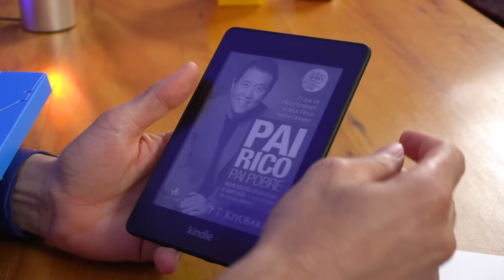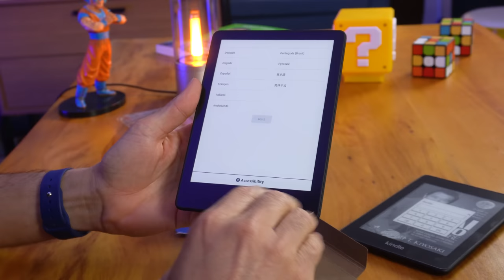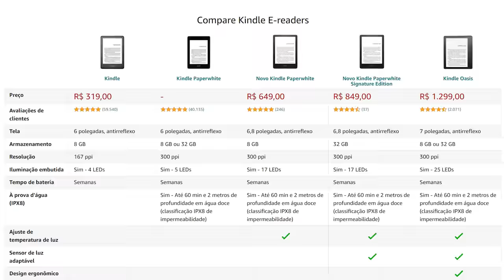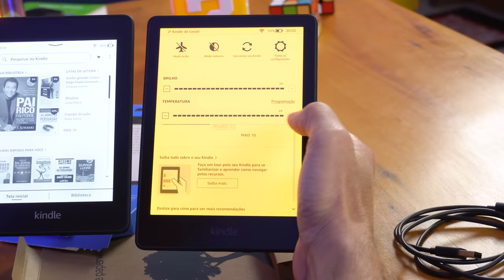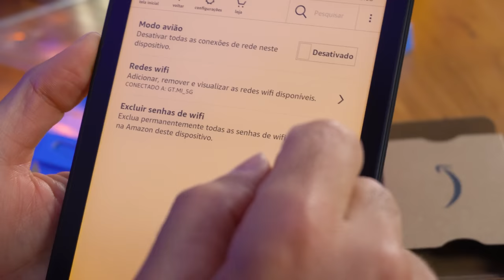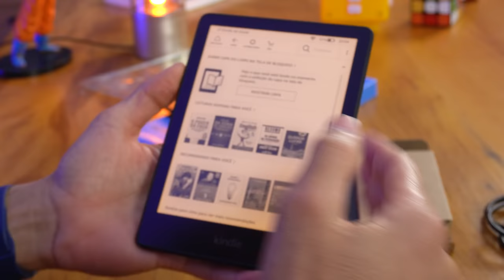CHEGOU! Novo Kindle Paperwhite - agora com temperatura de luz ajustável - Unboxing e Impressões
Finalmente o Novo Kindle Paperwhite agora conta com tela maior de 6,8” e bordas mais finas, temperatura de luz ajustável, bateria com duração de até 10 semanas e 20% mais rápido para virar as páginas.
★ Melhor lugar para comprar seu Kindle ➽
🔥 Semana Black Friday Amazon ➽

★ Xiaomi Redmi Note 10S ➽
★ Realme C15 ➽
★ Dispositivos Amazon ➽